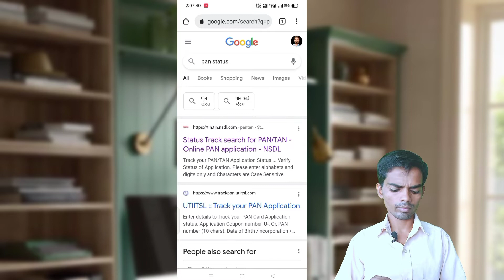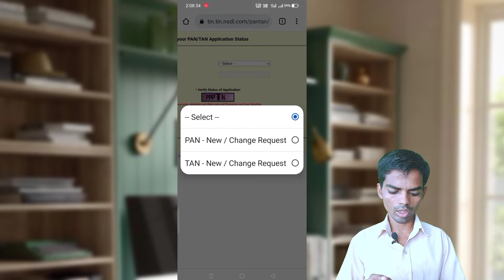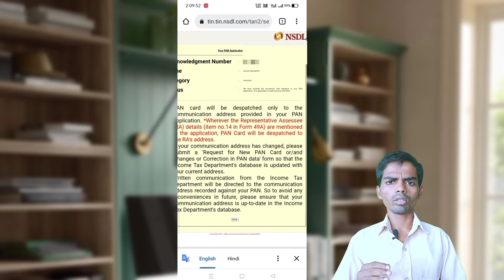Pan Card Track Status Problem | Pan Card Track Status Record Not Found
pan status
pan card status
nsdl pan status
uti pan status
pan aadhar link status
uti pan card status
nsdl pan card status
track pan card
pan card status check
uti pan track
aadhar pan link status
pan track
nsdl pan track
pan application status
pan status check
pan card status by name
pan card status check by name
pan aadhaar link status
track pan card status
nsdl track
pan card link with aadhar
pan card application status
pan card status by name and date of birth
aadhar card pan card link status
nsdl pan card track
tin nsdl refund status
pan track status
pan card correction status
tan status
aadhaar pan link status
pan card update status
tan application status
nsdl pan status check
uti pan track status
uti pan status check
online pan card status
uti pan card track
pan card number check
pan card reprint status
pan card status check by aadhaar number
check pan card status by pan number
pan card uti
reprint pan card uti
pan card details check
nsdl track pan status
tin_nsdl
pancard check
pan card linked aadhar
tinnsdlcom